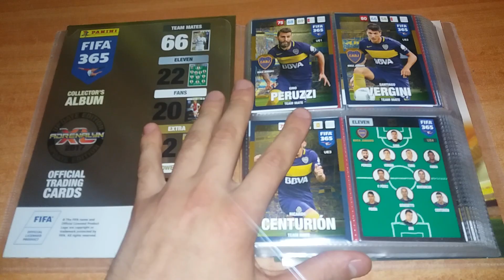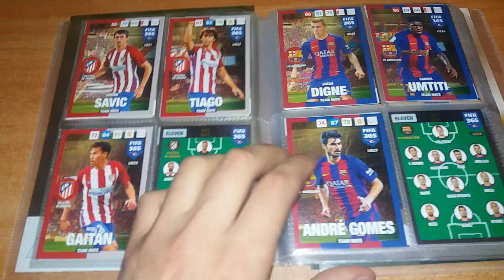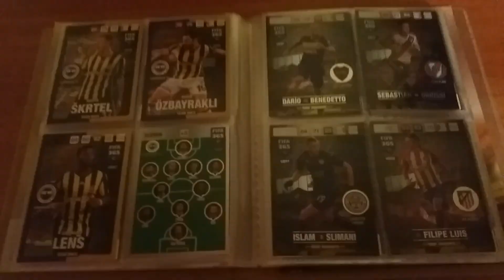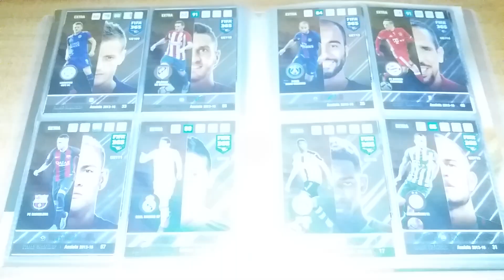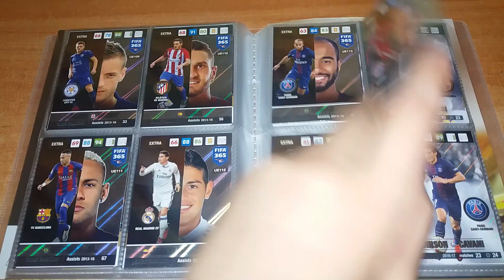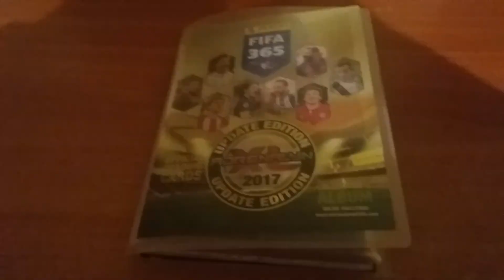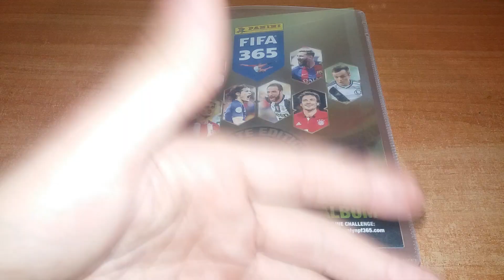PREZENTACJA KOMPLETNY ALBUM PANINI FIFA 365 2017 UPDATE EDITION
Fajnie że już ten album udało się już zebrać ponieważ niebawem wychodzi u Nas Panini Road To Russia :)